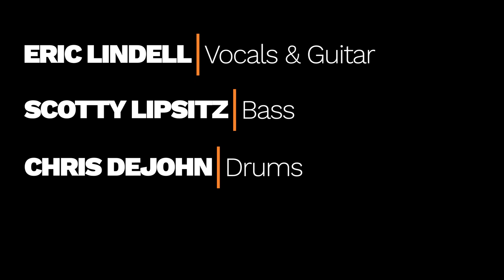Eric Lindell performing Cut You Loose by Mel London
Eric Lindell performing Cut You Loose by Mel London at Moe's Alley in Santa Cruz, California, 2023.

Eric Lindell - Vocals & Guitar
Scotty Lipsitz - Bass
Chris DeJohn - Drums

Dave Sawley - Audio Engineer (FOH @ Moe's Alley)

live music, blues, country, soul, rhythm, rock, americana, funk, fender, black beauty, santa cruz, california,